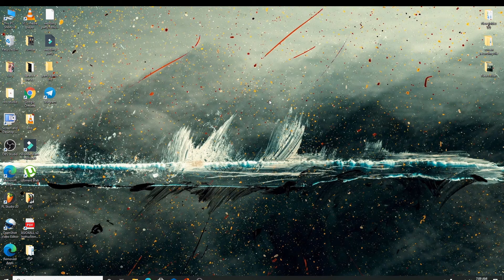How to Login to Google Drive Account? Google Drive Sign In | Google Drive Login With Gmail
Google Drive lets you store, share, and access files from your device to other devices online. For that, you'll need a Google account first.

If you happen to have a Google account and are looking to login to Google Drive on your laptop or computer then make sure to watch this video until the end.

In this video we will show you how to sign in to your Google Drive account using your Google account to login on PC.

Just follow the simple instructions shown in the video and you'll be able to login to your Google Drive account easily in no time at all.